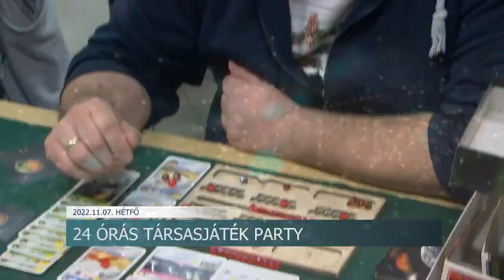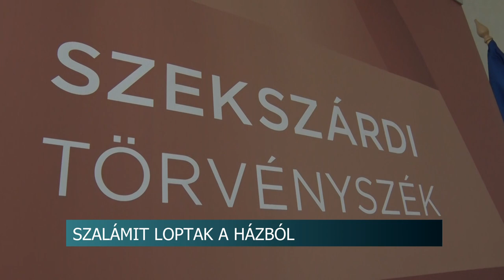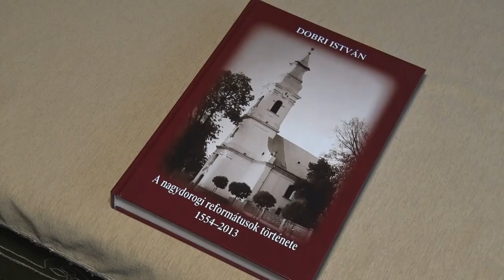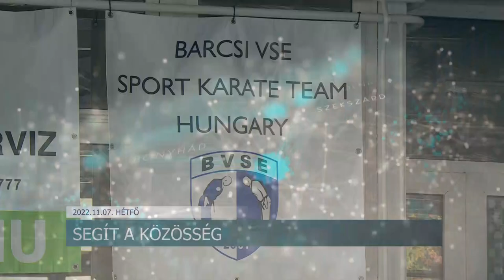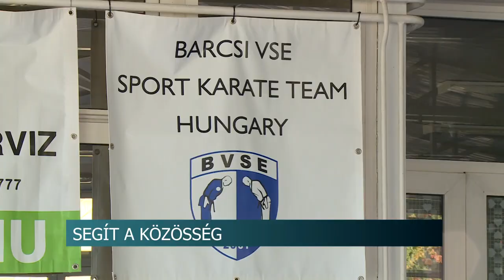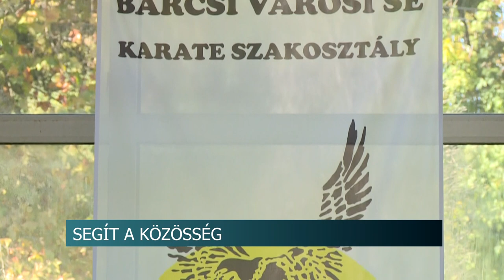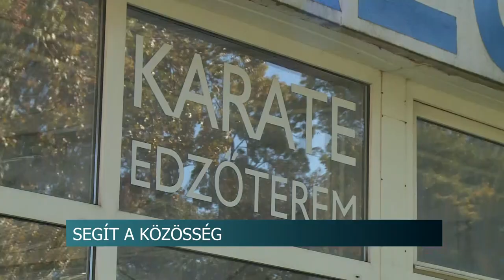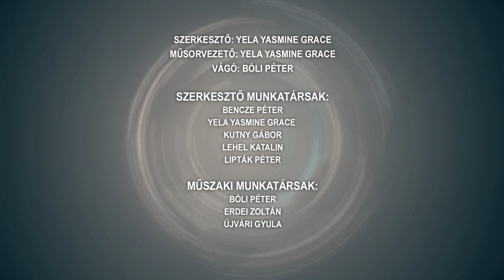Híradó - Tolnatáj TV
Nemzeti Gyásznap - több tolna megyei településen is mécses gyújtottak
A nagydorogi reformátusok története - könyv
Résen voltak a rendőrök - szolgálaton kívüli egyenruhások intézkedtek
Szalámit loptak a házból - elítélte a bíróság az egyik tolvajt
24 órás társasozás - több száz társasjáték várta az érdeklődőket Iregszemcsén